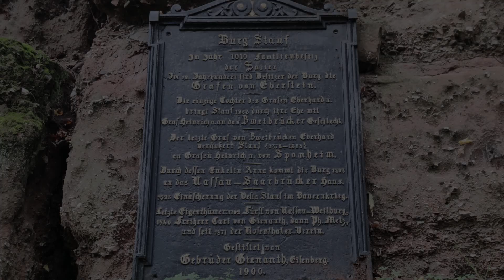War es eine Thingstätte oder ein Schauplatz? Eine mystische Burg - Burg Stauf im Donnersbergkreis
Um 1000 n. Chr. wurde die Salierburg durch Herzog Konrad von Kärnten gegründet.
1525 wurde die Burg im Bauernkrieg teilweise zerstört und war danach unbewohnt. Nach Ende des 30-jährigen Krieges 1648 diente die Burg als Steinbruch für den Wiederaufbau des Dorfes Stauf.
Die Burg Stauf ist die älteste Salierburg der Pfalz, sogar die am frühesten erwähnte Burg der Pfalz überhaupt.
Sie besitzt eine wunderschöne Freifläche gesäumt mit Bäumen, die man als Amphitheater deuten könnte, oder auch als Thingstätte.
Diese Anlage hat mir super gefallen und der Ausblick ist unbeschreiblich 💚

Around 1000 AD the Salierburg was founded by Duke Konrad of Carinthia.
In 1525 the castle was partially destroyed during the Peasants' War and was then uninhabited. After the end of the Thirty Years' War in 1648, the castle served as a quarry for the reconstruction of the village of Stauf.
Stauf Castle is the oldest Salian castle in the Palatinate, and even the earliest-mentioned castle in the Palatinate.
It has a beautiful open space lined with trees that could be interpreted as an amphitheater or as a thing site.
I really liked this facility and the view is indescribable 💚